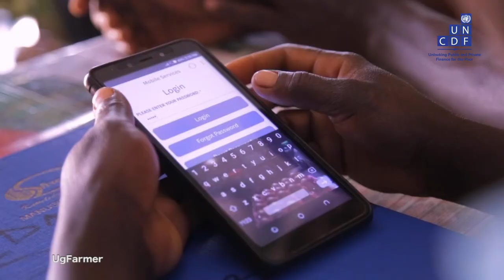Digital Solutions for Smallholder farmers - Apati's story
Apati Omari is an agro-input dealer that was onboarded onto the Akello Banker platform by Zabibu. He advocates for promoting farming as a business, particularly encouraging more women to get involved in commercial farming.

United Nations Capital Development Fund (UNCDF), with the support of the Sweden Development Agency (SIDA), is implementing the 'Leaving no one behind in the digital era' strategy that promotes inclusive digital economies. As part of this strategy, UNCDF aims to not only narrow the digital divide for women and girls, but also use technology to improve women’s economic opportunities and drive the transformation of women into the builders of emerging digital economies.

While women’s access to and usage of digital solutions particularly in rural communities is still significantly low, the journey to leave no one behind begins with one person – an individual woman, because like the adage goes, a journey of a thousand miles begins with one step.

This blog showcases some of the women that are driving the use of digital solutions in Northern Uganda to improve their livelihoods and their communities.